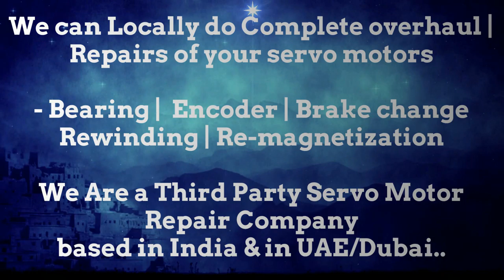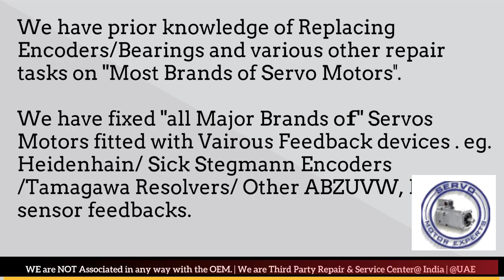ORMEC Servo Motor Drive Encoder Adjust Repair New Delhi Stock Used New Drive Uttar Pradesh